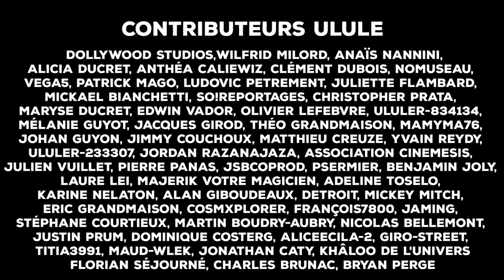DOLLYWOOD - Chemtrails - EP.3 | Victimes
Une série d'Edwin Blanc, Benjamin Joly, Wilfrid Milord & Christopher Prata

DOLLYWOOD - 2022